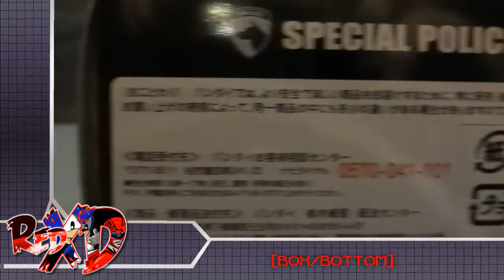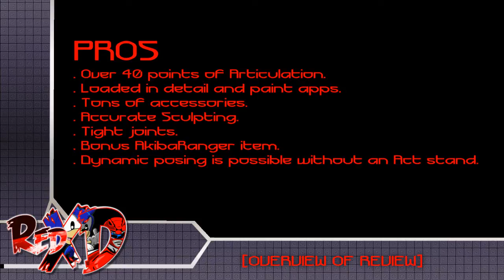Bandai - S.H.Figuarts: Special Police Dekaranger - DekaRed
RedXD - Taking HD and toy reviews to a whole new level of Xtreme!